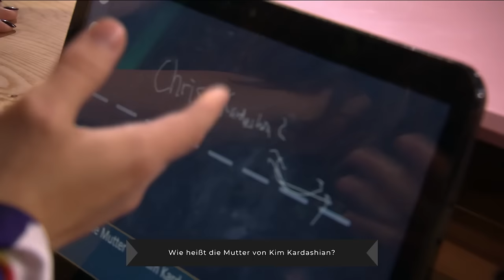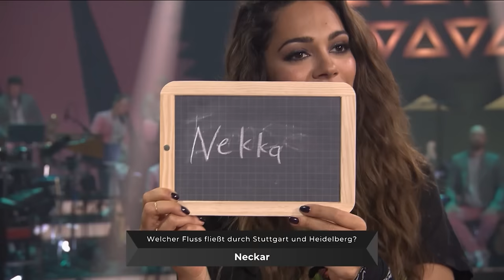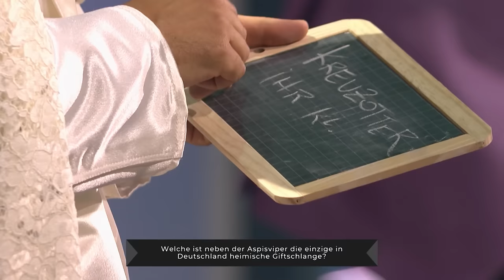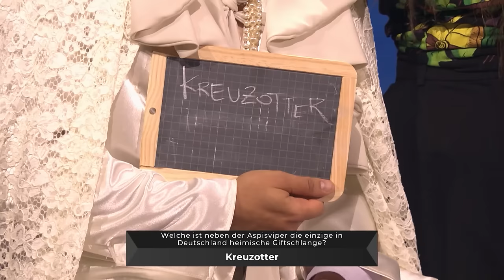"Ich bin so dumm!" | Dreipacken minus Zweipacken gleich? Einpacken| WSMDS | ProSieben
Ein altes Sprichwort besagt, man solle aufhören, wenn’s am schönsten ist. Da dieser Punkt mit Nilams fulminanter Final-Show definitiv erreicht ist, wird mit jenem Aufhören direkt losgelegt. Und zwar, indem die Pulte des Panels mit jeder falschen Antwort weiter abgebaut und eingepackt werden. Je kleiner das Pult, desto... äh... bodenständiger die Kandidat:innen.
Diese Promi-Kandidaten sind dabei:

Nilam Farooq
Olli Schulz
Fahri Yardım

Ausstrahlungsdatum:
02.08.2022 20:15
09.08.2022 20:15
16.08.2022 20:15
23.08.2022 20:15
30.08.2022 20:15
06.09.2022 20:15